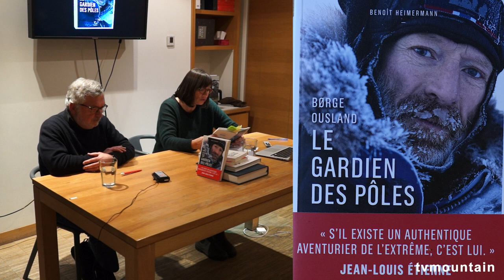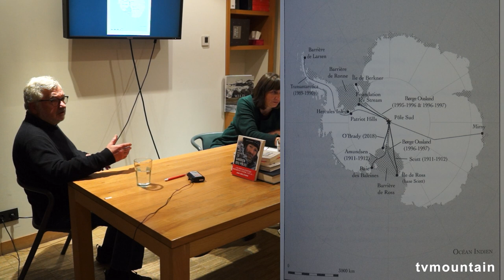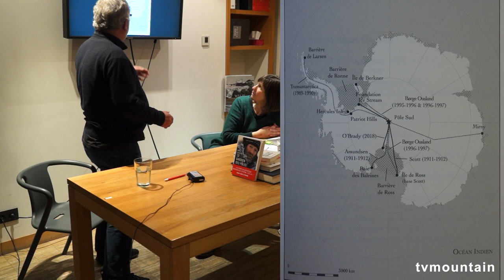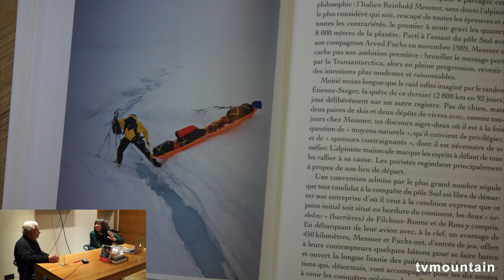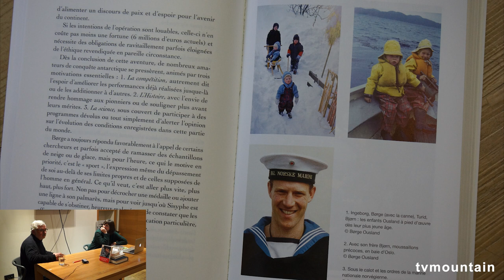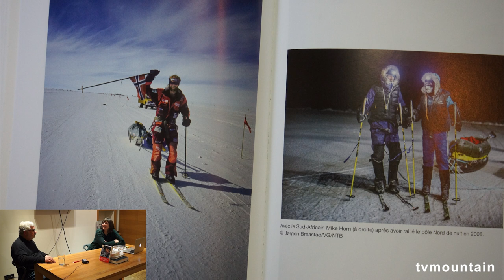soirée rencontre autour du livre : Borge Ousland – Le Gardien des pôles de Benoît Heimermann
autour du livre : Borge Ousland – Le Gardien des pôles
de  Benoît Heimermann

Résumé :
Le portrait d'un héros discret, l'un des plus grands explorateurs contemporains.

« S'il existe un authentique aventurier de l'extrême c'est lui. » C’est ainsi que Jean-Louis Étienne présente celui sans qui Mike Horn ne serait certainement pas revenu vivant de sa dernière expédition au pôle Nord. L'homme est discret, secret même, mais c'est un grand. Un héros dans les pays scandinaves.
Borge Ousland a été le premier à rallier le pôle Nord et le pôle Sud en solitaire et en autonomie totale, le premier à traverser le continent antarctique et l'océan Arctique de semblable façon. Et aujourd'hui, l'infatigable explorateur de 61 ans s'est fixé comme objectif de traverser les plus grands glaciers du monde pour témoigner de leur état. Aux antipodes d'un Mike Horn aventurier cathodique dont il a été le guide, Ousland a fait sienne, depuis toujours une naturelle volonté de privilégier la pédagogie aux superlatifs.
Ce livre entend rendre hommage à un artiste qui considère les étendues glacées comme des vigies méritant tout notre respect et milite pour la sauvegarde de ces territoires d'exception.

Bio de l'auteur :

Benoît Heimermann a été grand reporter à L’Équipe Magazine pendant vingt-six ans. Éditeur, il est aussi l'auteur de nombreux ouvrages : Tabarly, L’Aéropostale, Les Champions d’Hitler, et de documentaires télévisés : Kasparov, La Légende du Tour de France, Maradona, Sport et télévision. Il a reçu le prix de la « Fondation Mumm » pour une série de reportage sur Muhammad Ali. Il est président de l’association des Écrivains sportifs depuis 2006. En 2019, il participe au magnifique projet 100 marins, ouvrage dans lequel 100 portraits de marins sont célébrés par 100 auteurs spécialistes de la mer. Illustré par de somptueuses photographies, ce beau livre rend hommage à tous ceux qui, d’une manière ou d’une autre, ont contribué à l’histoire de la navigation au cours de ces 150 dernières années. Il a publié, aux éditions Paulsen, Prisonnier de l’Annapurna (2003), L’Everest (2005), Femmes des pôles (2015), Albert Londres la plume et la plaie (2020).